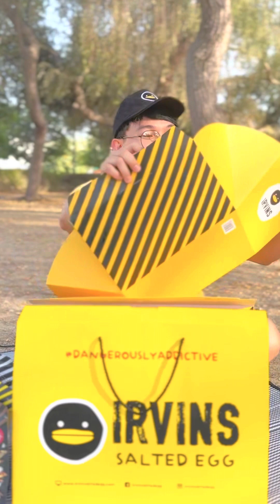Unboxing & trying @irvins.uae new flavors.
Thank you Irvins for this awesome collaboration.
Hoping for more🙏🤭
.Follow then on social media IG& FB